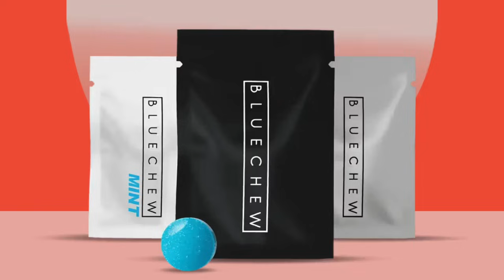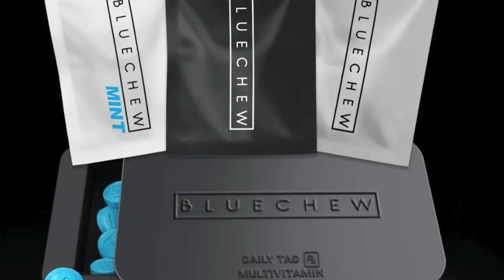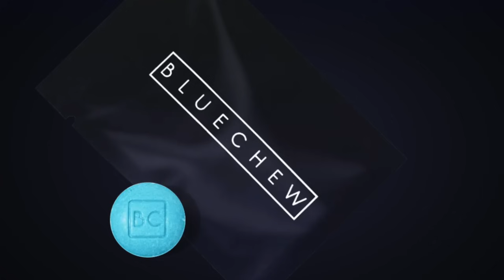Stop The King Episode 2 : Math Hoffa's former producer airs out issues with Math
On the 2nd episode of Stop The King former Producer of My Expert Opinion Space calls out Danny From the Stop & they get in a very heated back and forth. Shammy and Space also get into why their podcast fell apart & most importlanty Space talks about the differences in working with Flip/ Math Hoffa & Esso & Hynaken.

Timestamps
0:00 Intro
1:26 Space talks about how he met King
3:19 Space calls Danny out for promoting negativity
5:33 Danny calls Space a hypocrite
6:56 Danny points how Space has rode his way to the top
12:12 COP THE BLUE CHEW!
14:12 Danny puts BAG FUELS CLOUT CHASEY WAYS ON BLAST
17:51 Space's express frustration with Esso & Hynaken
23:07 Danny & Space's 15 year rivalry
24:06 Queenzflip is STALKING Danny From the Stop
24:41 King says Queenzflip no longer rocks with him
25:39 Danny says Space thinks hes better than everyone
26:42 Space says Math forced Esso & Hynaken to take a picture
27:26 Space reveals why Math doesn't like King
28:56 Hynaken from Bagfuel crashes the show
30:03 Danny calls out Bagfuel for there clout chasing ways again
30:40 Space claims Bagfuel isn't messy
31:57 Danny calls Space out for hating on him
32:43 King calls out Space for trying to SETUP Danny
33:26 Space speaks about falling out with Math Hoffa
37:32 Danny calls Space a click hopper
38:46 Space claims to have invented hip hop podcasting
41:00 Space talks about his morals again
41:32 Space has creative differences with Esso & Hynaken
42:17 Space says he lost respect for Math Hoffa
42:41 Space calls King for working with Danny & BETRAYING Flip
44:32 Space warns Danny about King
44:55 Danny vs Space round 54
45:14 Space says he invented hip hop podcasting
46:00 Space is a big Akademiks fan
46:34 Space gives Danny a backhanded compliment
49:08 Space announces Bagfuel has signed with Revolt Tv
51:22 Space & Danny go to war again
52:43 Danny questions Bagfuel acting like they have integrity
53:45 Danny points out Bagfuel's biggest videos are from Math Hoffa
1:01:10 Space disagree with Esso & Hynaken about their Joe Budden interview
1:10:07 Danny responds to Elliott
1:11:57 Spaces new show with Ice
1:12:17 Outro